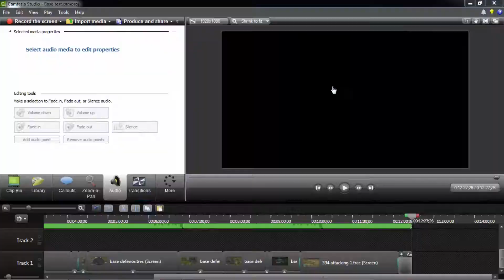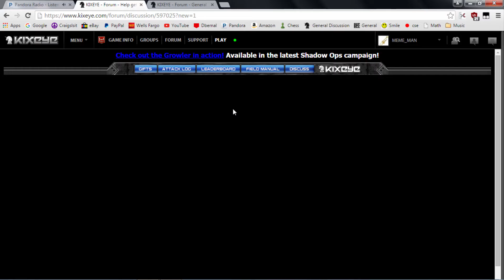Tacoman vs Sector 394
Hey guys got another video of some PVP in sector 394. This is part one the base attacking. i will have a platoon version up later today.